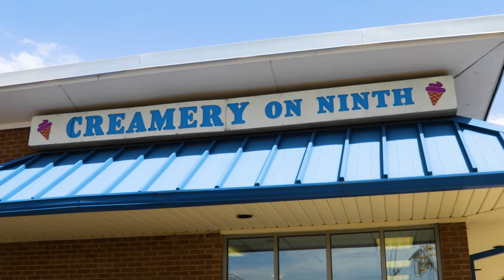Life at BYU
At Brigham Young University, students enjoy abundant experiences and adventures that they could not access any where else. Here all are gathered from far places seeking inspiring learning in over 180 majors, while being unified in the shared love of Jesus Christ.